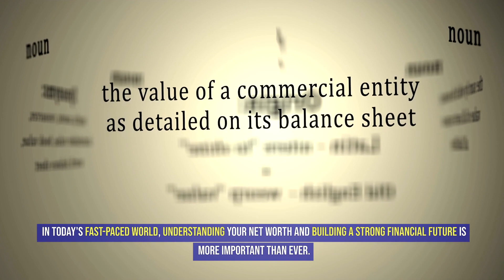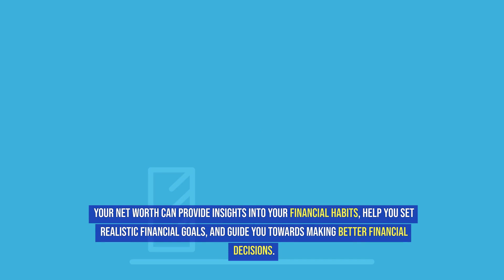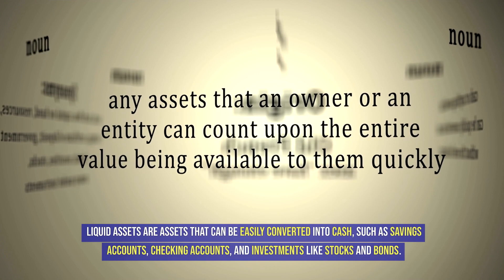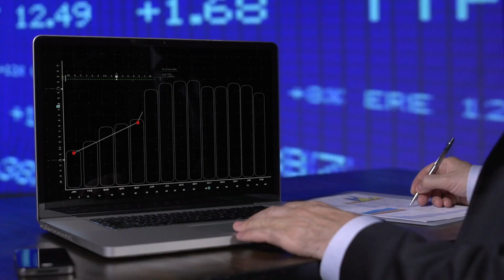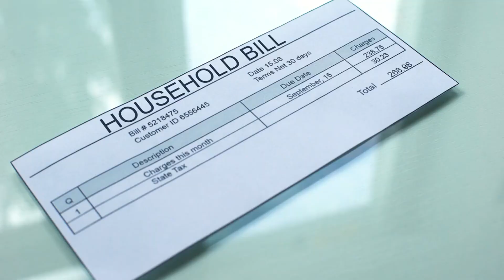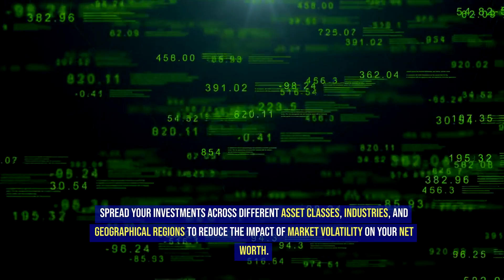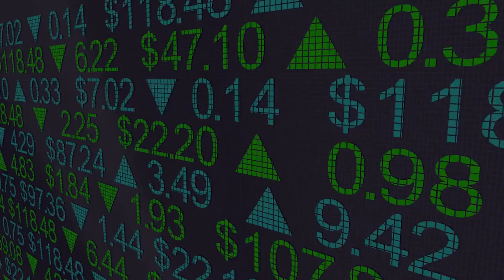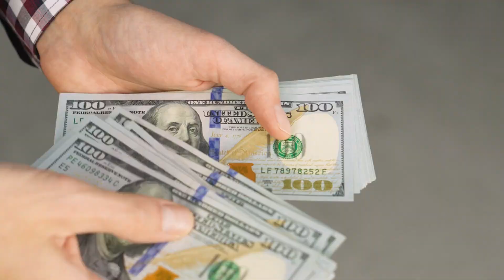From Assets to Liabilities: The Art of Determining Your Net Worth and Building a Financial Future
Understanding Net Worth.
Net worth is a financial metric that provides a snapshot of an individual's or a company's financial standing. It represents the value of all assets owned minus the value of all liabilities owed. In other words, net worth is the difference between what you own and what you owe.
Knowing your net worth is crucial because it gives you a clear picture of your financial health. It helps you understand where you stand financially and can serve as a benchmark for evaluating your progress over time. By regularly tracking your net worth, you can make informed decisions about your finances and work towards building a solid financial future.
Why Net Worth Matters.
Understanding why net worth matters is key to taking control of your financial future. Your net worth can provide insights into your financial habits, help you set realistic financial goals, and guide you towards making better financial decisions.
Firstly, net worth can shed light on your spending and saving habits. If your net worth is consistently increasing over time, it indicates that you are building wealth and making smart financial choices. On the other hand, a declining net worth may signal overspending or accumulating excessive debt.
Secondly, net worth can help you set realistic financial goals. Whether you want to save for retirement, buy a home, or start a business, knowing your net worth can give you a starting point and help you track your progress towards achieving these goals.
Lastly, net worth can guide you in making better financial decisions. When considering a major purchase or investment, understanding how it will impact your net worth can help you assess its long-term financial implications. It can also help you prioritize debt repayment or identify areas where you can cut expenses to improve your overall financial position.
Calculating Your Net Worth.
Calculating your net worth is a straightforward process that involves adding up the value of your assets and subtracting your liabilities. It's important to remember that the accuracy of your net worth calculation depends on the accuracy of the information you gather about your assets and liabilities.
To start, gather information about your assets. Assets can be divided into two main categories:. liquid assets and non-liquid assets. Liquid assets are assets that can be easily converted into cash, such as savings accounts, checking accounts, and investments like stocks and bonds. Non-liquid assets, on the other hand, are assets that may take time to sell or convert into cash, such as real estate, vehicles, and collectibles.
Next, assess the value of your liabilities. Liabilities include debts and obligations that you owe, such as mortgages, car loans, student loans, credit card debt, and personal loans. It's important to consider both short-term and long-term liabilities when calculating your net worth.
Once you have gathered all the necessary information, subtract your liabilities from your assets. The result is your net worth. If the value is positive, it means your assets exceed your liabilities, indicating a positive net worth. If the value is negative, it means your liabilities exceed your assets, indicating a negative net worth. Keep in mind that net worth is a dynamic metric that can change over time as the value of your assets and liabilities fluctuate.
Assets: Types and Examples.
Assets are anything of value that you own and can include both tangible and intangible items. They can be categorized into different types based on their characteristics and liquidity.
Liquid Assets:. These are assets that can be easily converted into cash. Examples include savings accounts, checking accounts, money market accounts, and certificates of deposit (CDs). Liquid assets provide financial flexibility and can be quickly accessed in times of need.
Investments:. Investments are assets that have the potential to generate returns over time. Examples include stocks, bonds, mutual funds, exchange-traded funds (ETFs), and retirement accounts such as 401(k)s and IRAs. Investments can help grow your wealth and provide income in the form of dividends or interest.